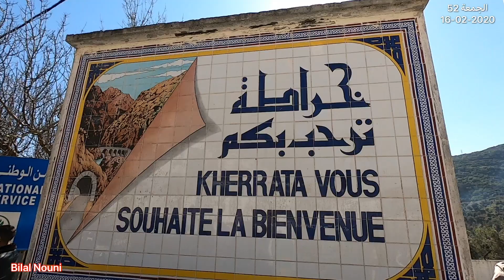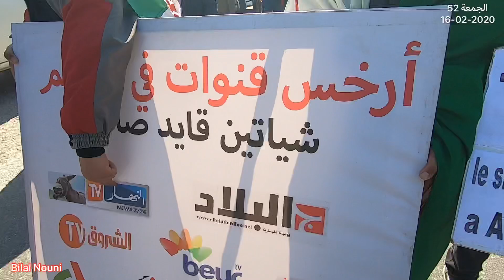طوفان بشري اليوم في خراطة